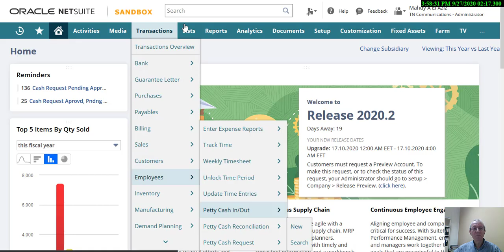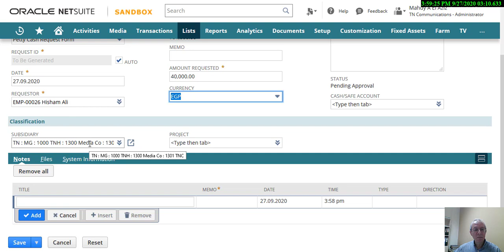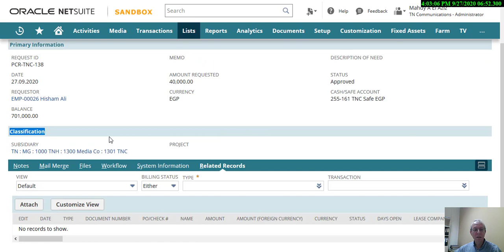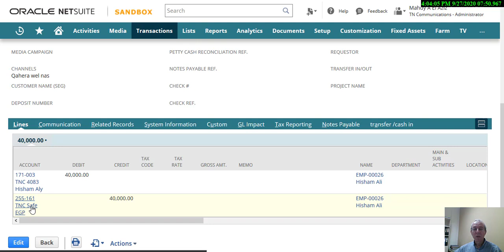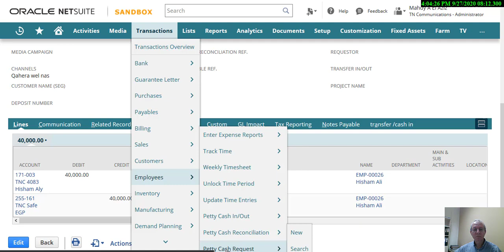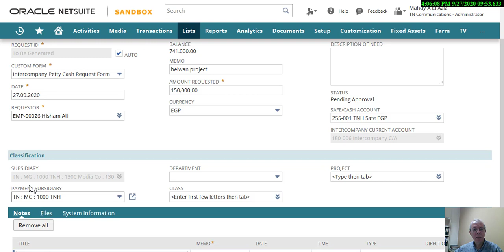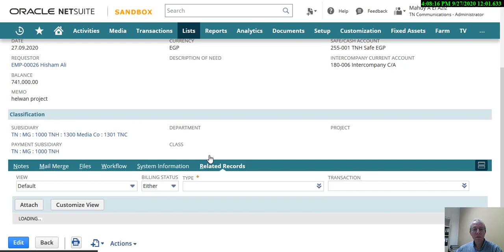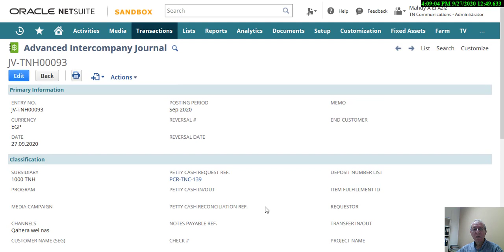Oracle NetSuite Tutorial Replenish Petty Cash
Learn how to replenish the petty cash account in Oracle NetSuite